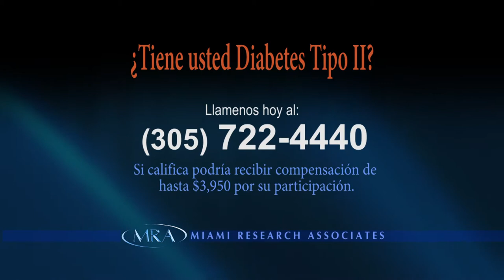Estudio Clinico de la Diabetes en Miami Research Associates